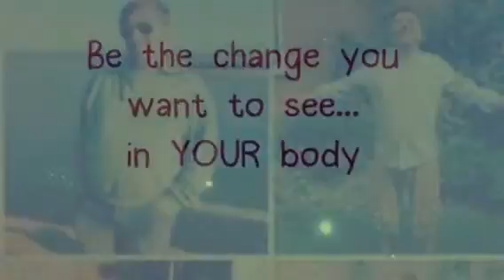Ten Simply Simple habits - let's get started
Grandpa's HealthBites - follow the step by step guide. In 18 months I transformed my head, my skin, my hair, my teeth, my gums, my shape, my weight, my fitness and my sleep, simply by following the steps.

If you would like to Change your life - let's get started!

Questions? There is no such thing as a silly question apart from the one you didn't ask that could have changed your life...so please just ask.